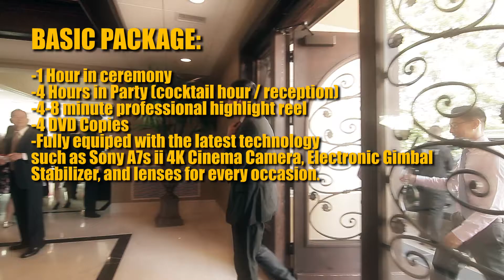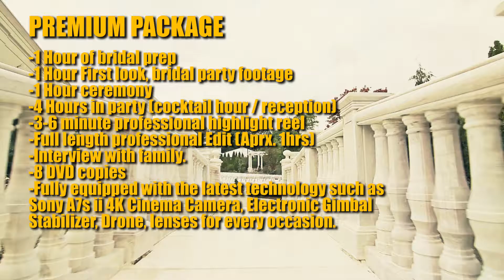2017 Wedding Bridal Show Recap Sample Highlights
The Spring & Summer will be here before you know it. Save now with special winter bridal expo rates and visit us online to view some of our happy couples. Take a look at the sample video below from our award winning cinematographer William, See highlights from various weddings, featuring lighting, drummer, dancers, performers & so much more. Summerbride2017 AlanKeithEntertainment Book Your Dream Wedding At DJAlanKeith.com "Experience Makes The Difference"Visit us on facebook @ Alan Keith Entertainment